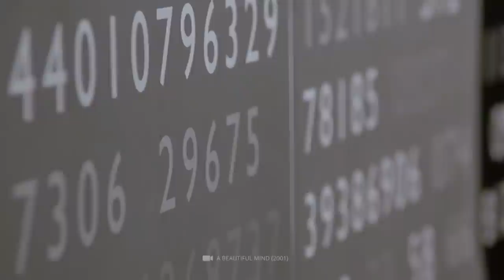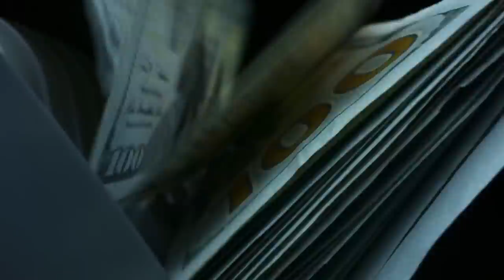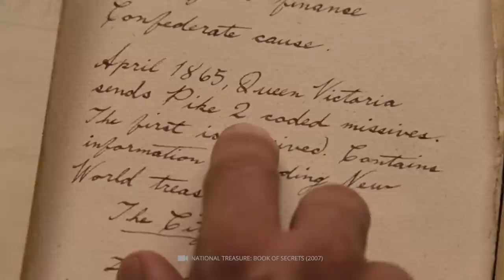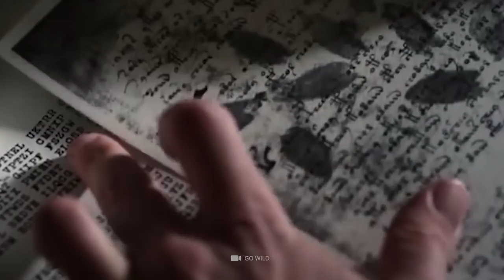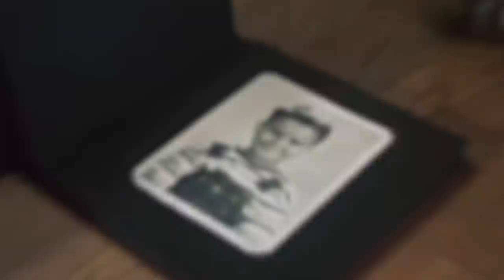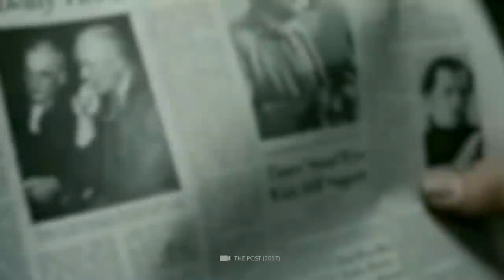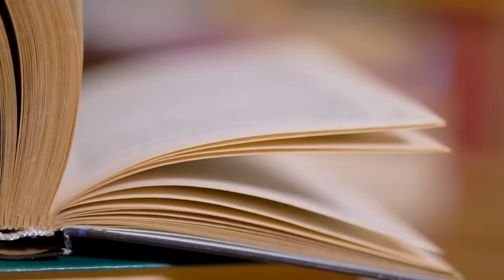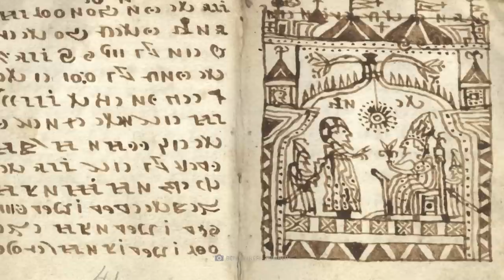This Artificial Intelligence Tried to Crack the Voynich Manuscript - What Was Found?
Anyone wishing to broaden their own horizons would do well to poke their nose into a book from time to time. Well, this only applies if we are also able to decode the text in front of us! Things are quite different in the case of the mysterious Voynich manuscript. With its cryptic characters, the medieval document presents us with unsolvable riddles to this day. But what content is really hidden in it? Wherever people are at their wit's end, the support of artificial intelligence is needed - and with the help of AI, the researchers actually made a sensational breakthrough for the first time! You want to know what mysteries of the manuscript have been uncovered?